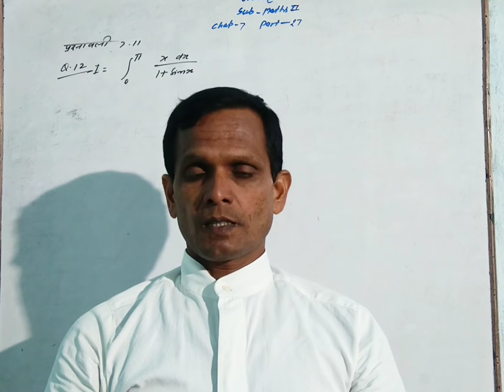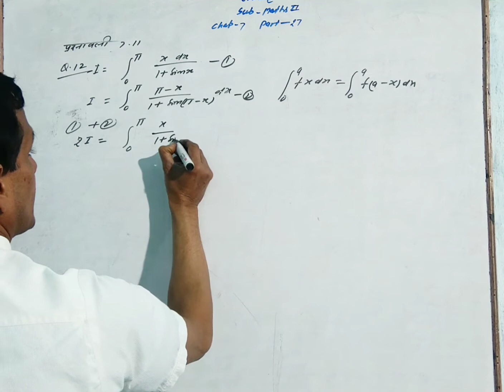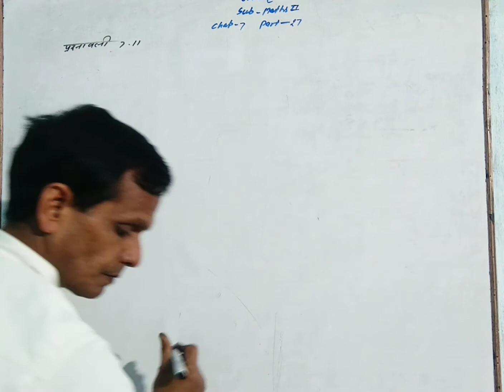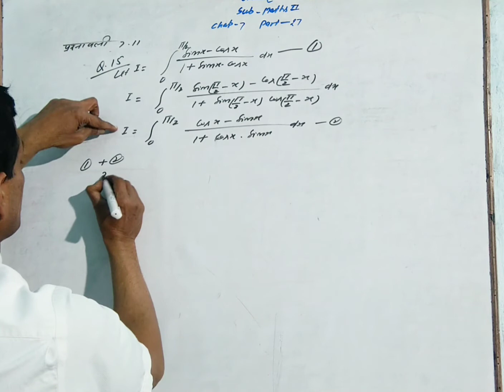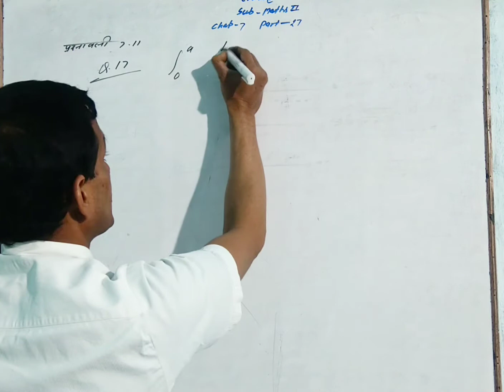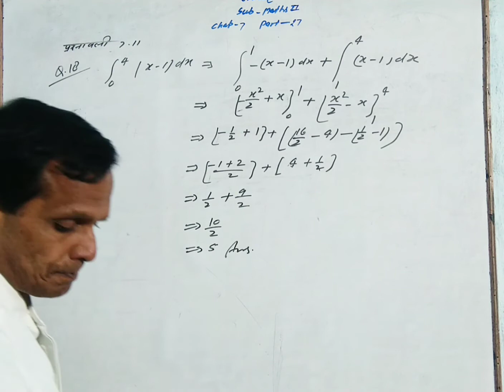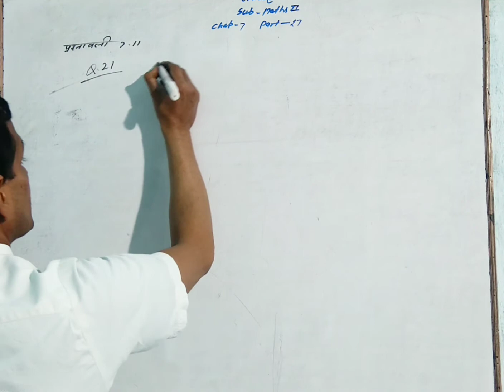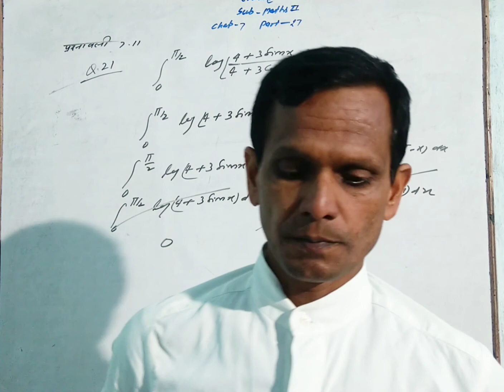12 MATHS CHAPTER 07 INTEGRATION PART 27 BY MAINEJAR SIR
HELLO STUDENT'S WELCOME TO MY YOU
TUBE CHANNEL TODAY'S TOPICS

12 MATHS CHAPTER 07 INTEGRATION PART 27